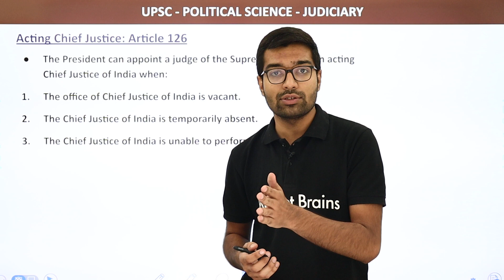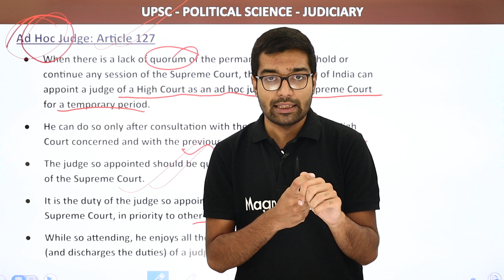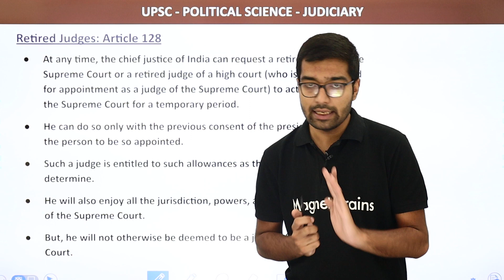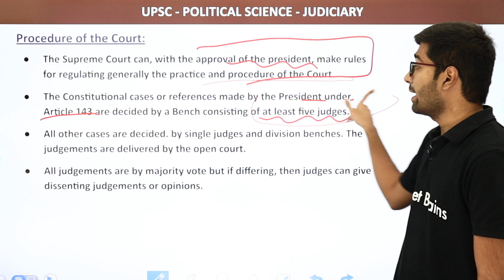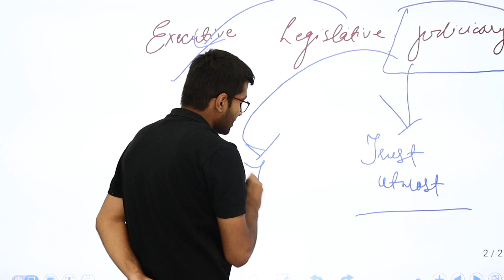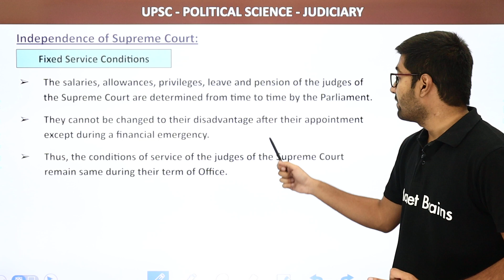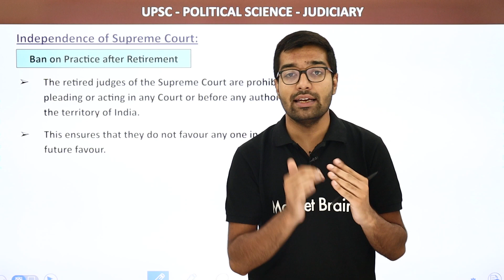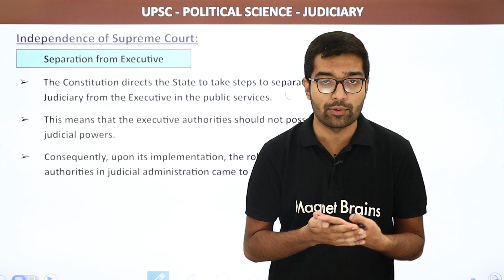Ad hoc Judge | Seat of Supreme Court | UPSC Political Science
✔️ Subject: UPSC
✔️ Topic Name:
Ad hoc Judge
✔️ Topics Covered in This Video: